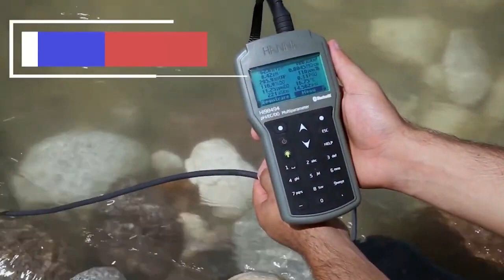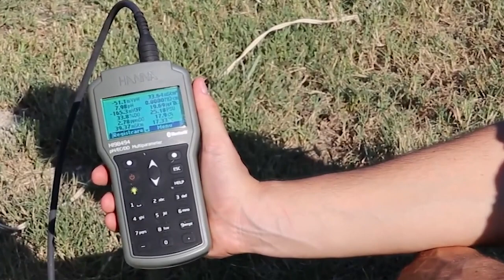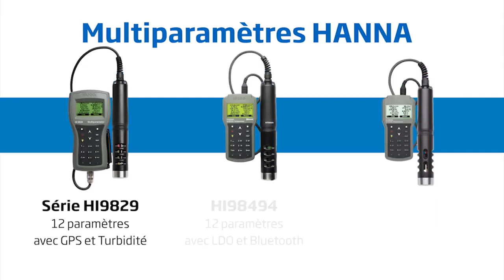Multiparamètre portable étanche pH/rédox/EC/LDO, HANNA®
Découvrez le Multiparamètre portable étanche pH/rédox/EC/LDO, HANNA®, ainsi que beaucoup d'autres équipements pour laboratoire